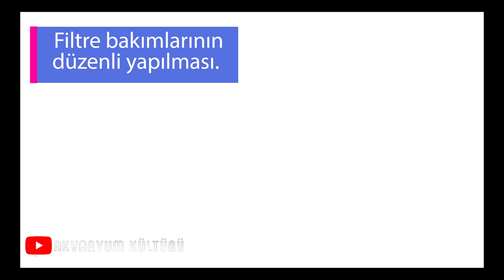JAPON BALIĞI BAKIMI ! Japon Balığı Akvaryumu Nasıl Olmalı? Fanusta Japon Balığı Beslemek !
Bugün sizlere japon balığı bakımı, japon balığı akvaryumu nasıl olmalı, akvaryumda japon balığı nasıl bakılır ve fanusta japon balığı beslemek yada fanusta balık beslemek doğru mu gibi soruların cevaplarından bahsetmek istiyorum. Daha önce sizlere japon balıklarının beslenmesinden ve ideal malzeme ve ekipmanlarından  bahsetmiştim. Bugün ise kurulu olan japon balığı akvaryumunuzun bakımının nasıl yapılması gerektiğinden bahsedeceğim. Her balıkta olduğu gibi japon balıklarının da bakımlarını düzenli yapmaz ve aksatırsak kısa sürece hastalanacaklar ve öleceklerdir. Gelin şimdi ideal olarak bu güzel balıkların bakımlarının nasıl yapılacağından konuşalım.

Kanalımızda vatoz, tropheus, lepistes üretimine dair faydalı bilgiler bulunmaktadır. Ayrıca akvaryum hobisiyle uğraşan herkesin bilmesi gereken yavru büyütme,  azot döngüsü, bakteri kültürü, akvaryum bakımı ve daha pek çok konuda yararlı bilgiler yer almaktadır.